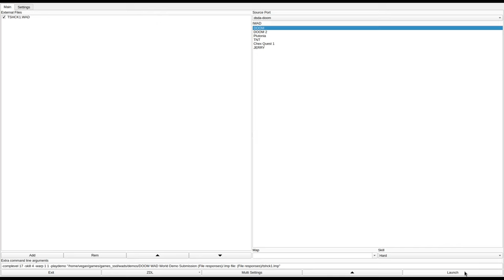DOOM 1 - TSHCK1.WAD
called "Theme Shock" in the /idgames FTP.
created by Bill Lachance on August 21st, 1995.
from the .txt file included with the WAD:
"Your mercenary company has been hired by 'the company' to put down a rebellion on a Scientific Colony (specializing in genetic research). After fighting off meager resistance on the surface, you find your way down to the central bunker, location of the plantary shield generator. Turning off this piece of equipment will allow the company's orbital forces to bomb the outpost back into the stone age. According to the schematic, the generator lies in the hub of the level. The controls to get into the hub are in the computer room (SW corner). Unfortunately, intelligence indicates that the computer room is almost certainly locked down behind three blast doors. The controls to open these are scattered across the installation (author's note: if you pull a switch and don't see an immediate effect, you've probably opened one of these doors).

Of course this plot is one of those 'Alien vs Predator' scenarios. However, you'll be confronting much more than that nefarious duo here. Terminators, crazed scientists, and various other denizens of action movies abound in this level. Play it and see for yourself."